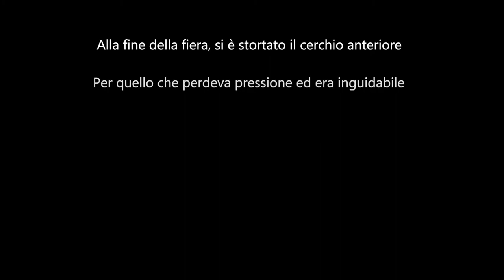INTRO AL CANALE - Viaggi, Recensioni (o quasi), fuoristrada ed enduro. VI SPIEGO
Introduzione al canale ! Questo è un video che vi spiga chi sono e cosa faccio. Vi parlo dei progetti che ho, di ciò che porterò qui sul canale.
Spero vi piaccia l'idea!
Per chi mi conoscesse già, se avete dubbi, domande o avete qualche curiosità sui prodotti che utilizzo, scrivetemelo nei commenti che cercherò di accontentarvi!